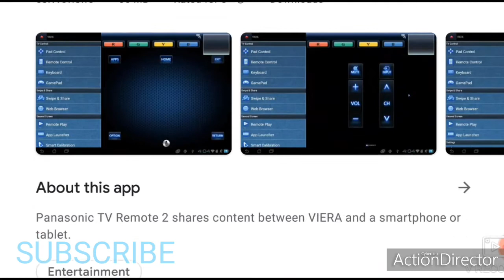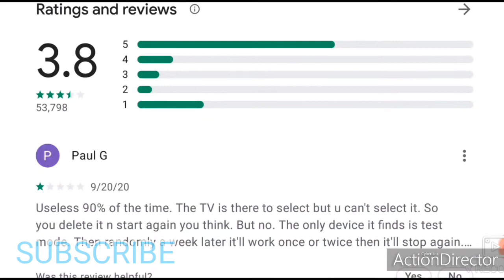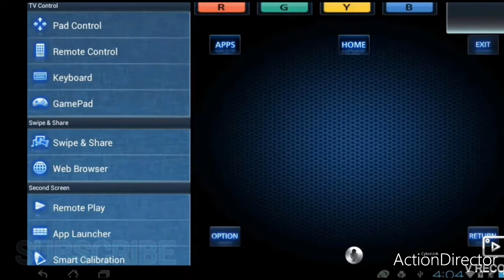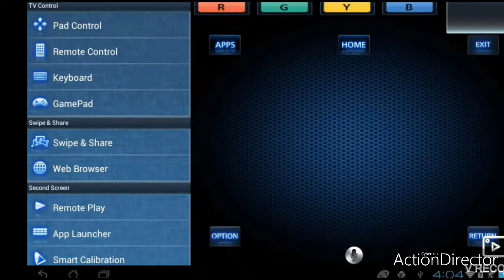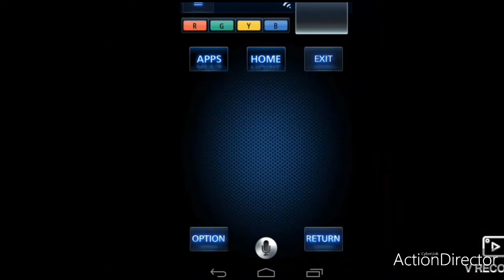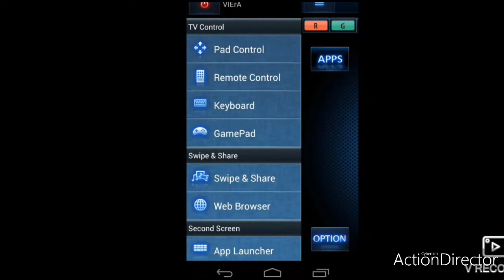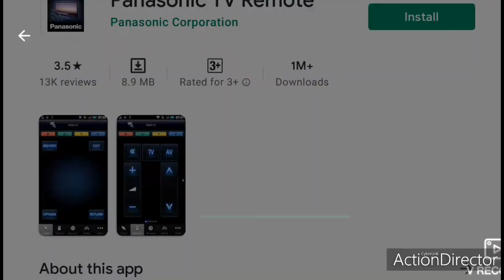Panasonic Tv Remote Control App#RemoteControlApp|Panasonic Corporation Official App@KNOWLEDGEINFOofficial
Panasonic Corporation (パナソニック株式会社, Panasonikku Kabushiki-gaisha), formerly known as the Matsushita Electric Industrial Co., Ltd. (松下電器産業株式会社, Matsushita Denki Sangyō Kabushiki-gaisha), founded by Kōnosuke Matsushita in 1918 as a lightbulb socket manufacturer, is a major Japanese multinational electronics company, headquartered in Kadoma, Osaka.[2] In addition to consumer electronics of which it had been the world's largest maker in the late 20th century, Panasonic offers a wide range of products and services, including rechargeable batteries, automotive and avionic systems, as well as home renovation and construction.
From 1935 to October 1, 2008, the company's corporate name was "Matsushita Electric Industrial".[7][8] On January 10, 2008, the company announced that it would change its name to "Panasonic Corporation", in effect on October 1, 2008, to conform with its global brand name "Panasonic".[9] The name change was approved at the shareholders' meeting on June 26, 2008 after consultation with the Matsushita family.[10][dead link]

Brand names

National TV set from 1952
Panasonic Corporation sells virtually all of its products and services worldwide under the Panasonic brand, having phased out the Sanyo brand in the first quarter of 2012.[11] The company has sold products under a number of other brand names during its history.

In 1927, Matsushita adopted the brand name "National" (ナショナル, Nashonaru) for a new lamp product.[12] In 1955, the company began branding audio speakers and lamps for markets outside Japan as "PanaSonic", which was the first time it used the "Panasonic" brand name.[13] The company began to use the brand name "Technics" (テクニクス, Tekunikusu)" in 1965 for audio equipment.[13] The use of multiple brands lasted for some decades.[13]

In May 2003, the company announced that "Panasonic" would become its global brand, and launched the global tagline "Panasonic ideas for life."[14] The company began to unify its brands to "Panasonic" and, by March 2004 replaced "National" for products and outdoor signboards, except for those in Japan.[14] In January 2008, the company announced that it would phase out the brand "National" in Japan, replacing it with the global brand "Panasonic" by March 2010.[9] In September 2013, the company announced a revision of the decade-old tagline to better illustrate the company vision: "A Better Life, A Better World."[15]

Rasonic is a brand name of Shun Hing Electric Works and Engineering Co. Ltd (信興電工工程有限公司), a company that has imported Panasonic and National branded product since Matsushita Electric Industrial era, and has also sold MEI/Panasonic products under the original brand names. In June 1994, Panasonic Shun Hing Industrial Devices Sales (Hong Kong) Co., Ltd. (松下信興機電(香港)有限公司) and Panasonic SH Industrial Sales (Shenzhen) Co., Ltd. (松下電器機電(深圳)有限公司) were established by joint venture between Matsushita Electric Industrial and Shun Hing Group respectively,[16][17] making Rasonic a product brand for MEI and subsequent Panasonic Corporation.

In September 2014, Panasonic announced they will revive the Technics brand.[18]

History
20th century
Panasonic, then Matsushita Electric, was founded in 1918 by Kōnosuke Matsushita as a vendor of duplex lamp sockets.[19] In the 1920s Matsushita began regularly launching products. In 1927, he produced a line of bicycle lamps that were the first to be marketed with the National brand name.[20] During World War II the company operated factories in Japan and other parts of Asia which produced electrical components and appliances such as light fixtures, motors, electric irons, wireless equipment and its first vacuum tubes.[21]

Panasonic has a primary listing on the Tokyo Stock Exchange and is a constituent of the Nikkei 225 and TOPIX indices. It has a secondary listing on the Nagoya Stock Exchange.